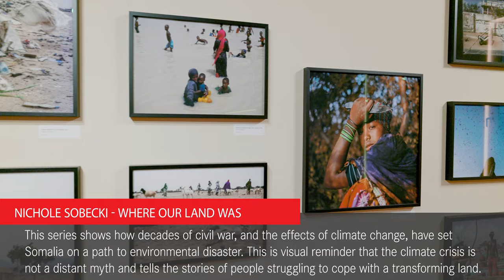Leica Oskar Barnack Award - about the relationship between humanity and environment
Die Leica Galerie Wien präsentiert vom 13. Dezember 2022 bis 11. März 2023 die Ausstellung „Leica Oskar Barnack Award - about the relationship between humanity and environment".
„Die Beziehung des Menschen zu seiner Umwelt zum Ausdruck bringen“, es ist dieser eine Leitsatz der den Leica Oskar Barnack Award seit seiner Gründung bestimmt. Er spiegelt sich eindrücklich in der Geschichte des Wettbewerbs und in den Gewinner:innenserien der letzten 40 Jahre wider. Der LOBA richtet sich an Fotograf:innen, die „mit scharfer Beobachtungsgabe und auf die anschaulichste Weise des Humanitäre und die Beziehungen des Menschen zu seiner Umwelt zum Ausdruck bringen“.

Die Leica Galerie Wien präsentiert „Future Studies“ von Luca Locatelli (Gewinner, 2020), „Where Our Land Was“ von Nichole Sobecki (Finalist, 2021) und „Between Mountains and Water“ von Kechun Zhang (Finalist, 2018).